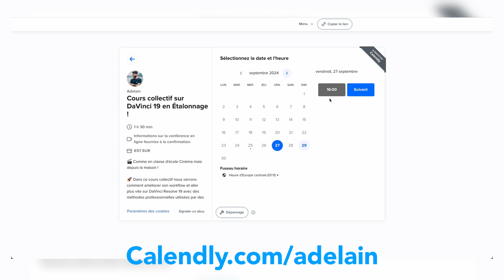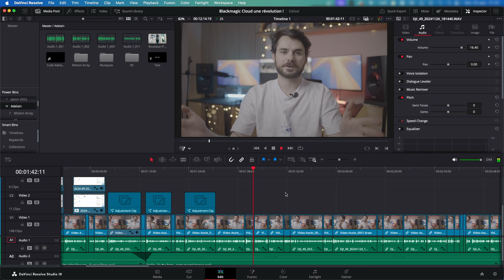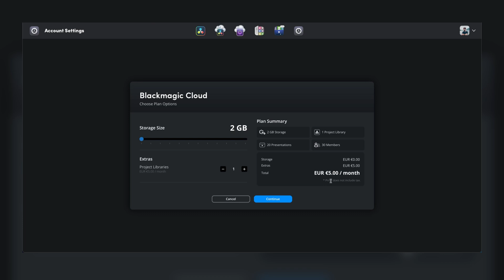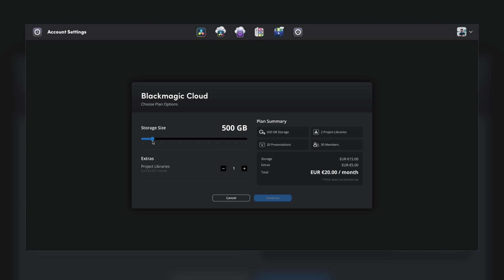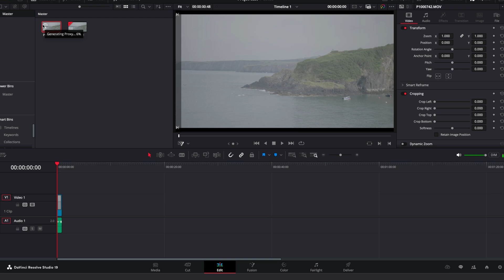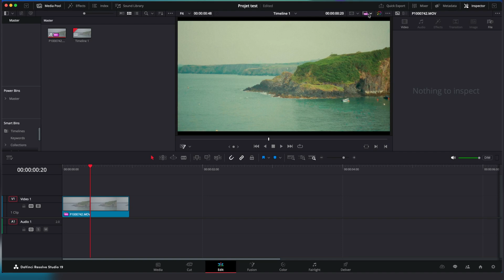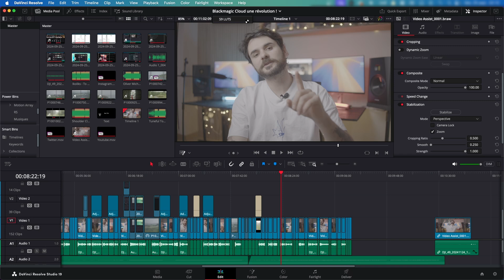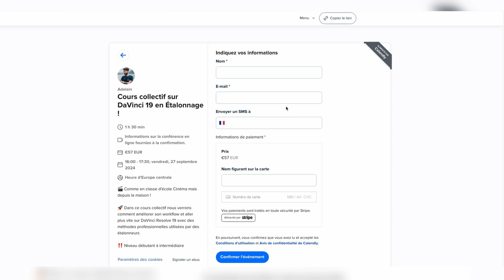Davinci Resolve S'ENVOLE dans les NUAGES avec cette fonctionnalité !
🔥 🎬 Découvre comment Blackmagic Cloud révolutionne le travail en équipe sur Davinci Resolve ! Une fonctionnalité incroyablement puissante et super abordable 💸, bien plus efficace que ce qu’offre Adobe Premiere Pro. 🚀👥 En plus de ça ton monteur ne va plus avoir besoin de toucher aux rushes il te suffira d'avoir la formule de cloud la moins chère et vous n'aurez plus besoin de faire des échanges de disques en permanence !

👉 Regarde la vidéo tu verra c'est impressionnant !

Vous pouvez réellement me soutenir en achetant via ces liens, merci par avance les potes
CODE CRÉATEUR : ADELAIN